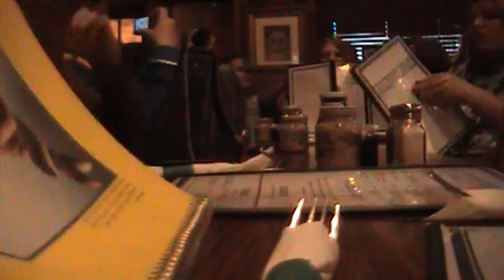happy birthday Edward Elric!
we went to the corner tavern and we indulged in some fine cuizine :) and yes, thats me, the ed...AND A FEW OF MY VERY BEST CONVENTION FRIENDS! thank you all for making my birthday a wonderful one!